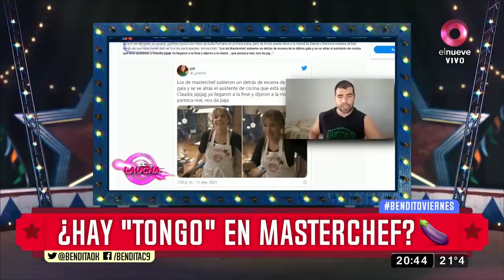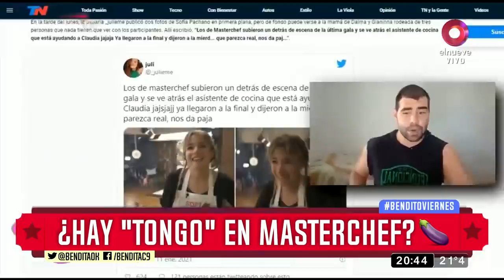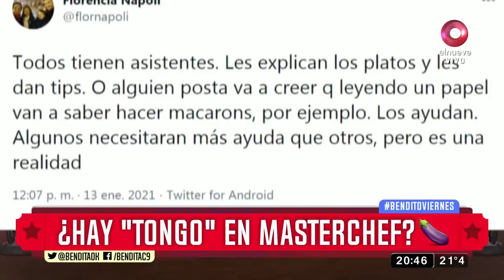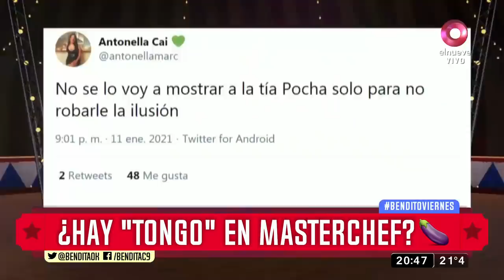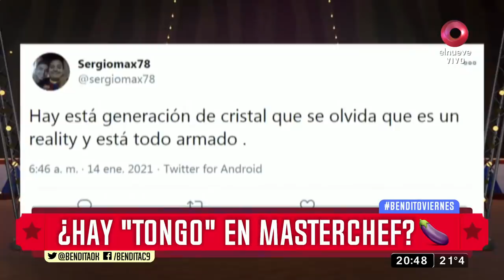¿Hay "tongo" en Masterchef?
¿Es trampa todo lo que pasa en Masterchef doña? ¡MIRE!